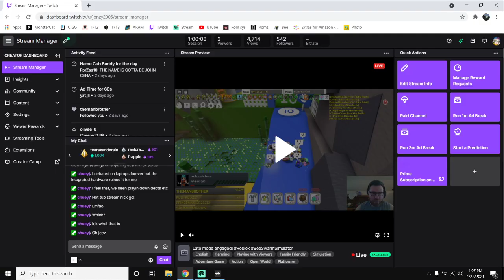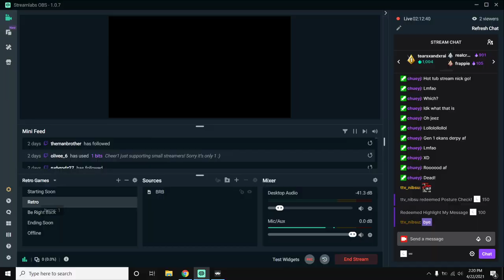Pokemon Blue Nuzlocke Part 6